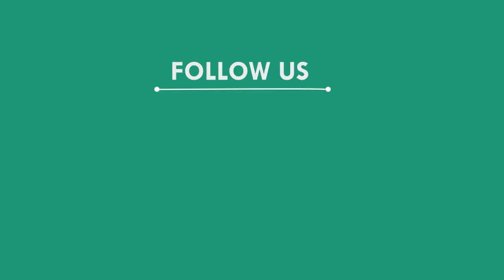ବ୍ଲକ ଅଧ୍ୟାକ୍ଷଙ୍କ କାର୍ଯ୍ୟବନ୍ଦକୁ ପ୍ରତିବାଦ କଲେ ଗ୍ରାମବାସୀ, ମୟୁରଭଞ୍ଜ || MAYURBHANJ NEWS